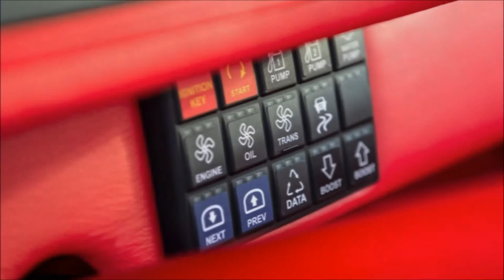Timeless Kustoms Vicious Ford Mustang Slideshow